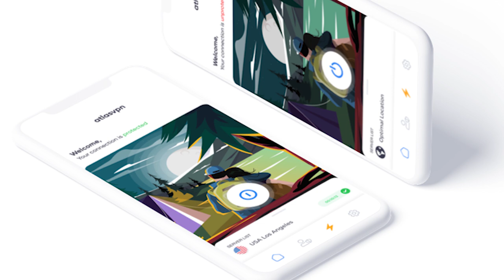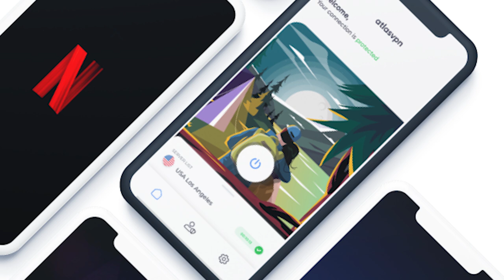The Crown Season 4 | Review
Season 4 of Netflix's 'The Crown' is here, check out my review of the final season with the current cast.